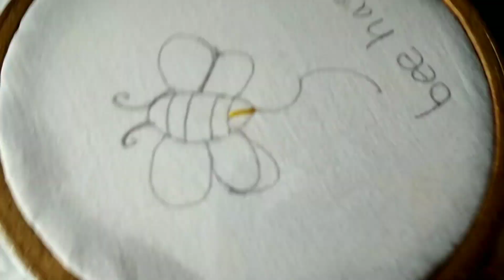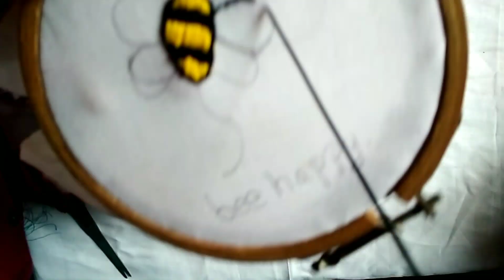Bee 🐝 Happy Embroidery Hoop Art | Modern Embroidery Hoop | Embroidery For Beginners